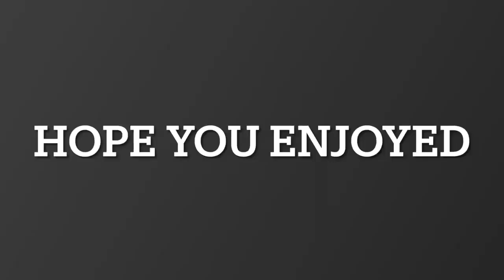No drama “ van Hayden” Fortnite Montage ( repost deleted vid)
I accidentally deleted this old montage from a year ago
But I hope u enjoy it!

Fortnite montage “no drama”